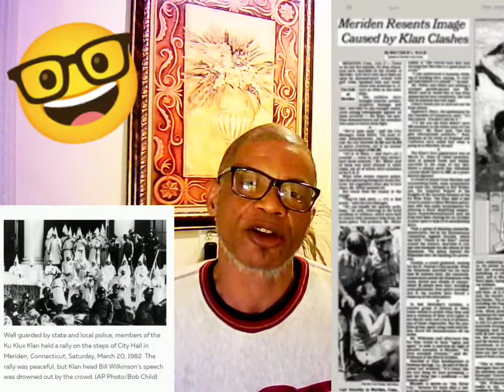" Racism / What's The Solution, Revolution "...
" Morning Motivation
   For The
Average Person "...